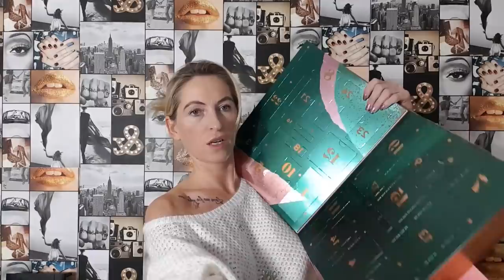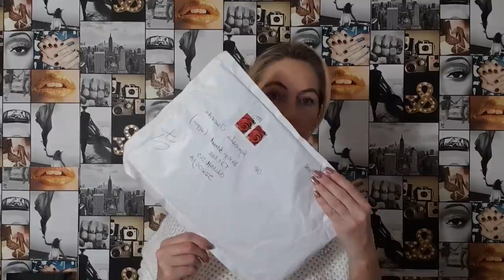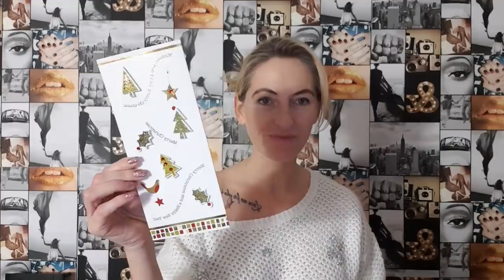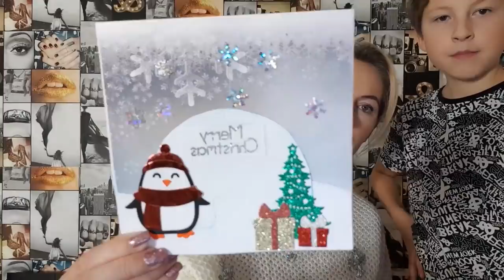🎅VLOGMAS🌲8/24 spore ZMIANY w naszym zyciu🤗 niespodzianka od widzki🎁